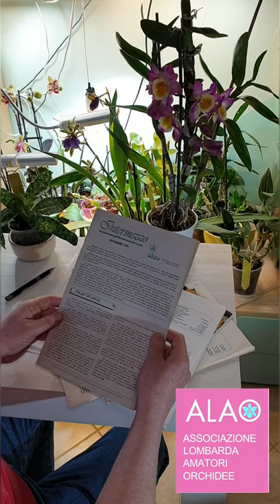ALAO - Orchis Story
breve viaggio tra gli orchis dal 1986 a oggi, rubrica "le schede di Coltivazione delle orchidee"